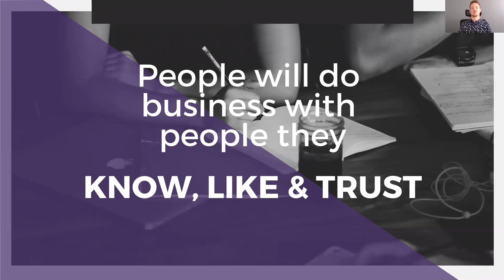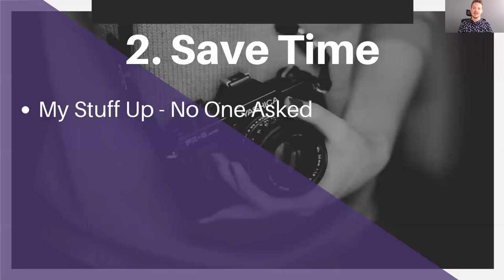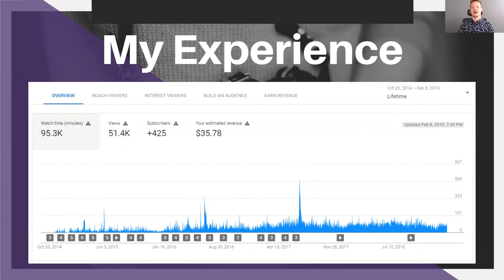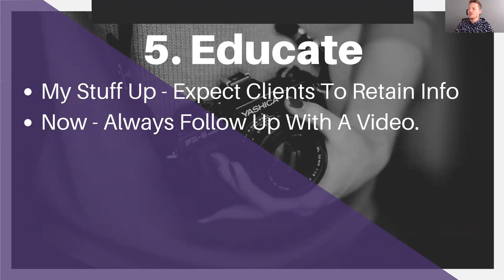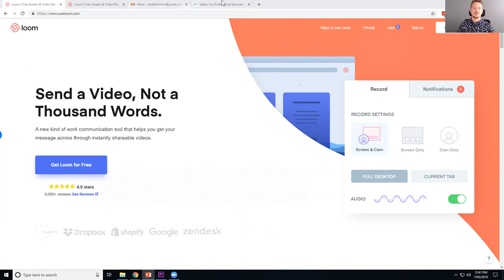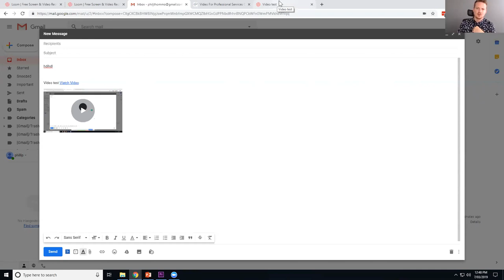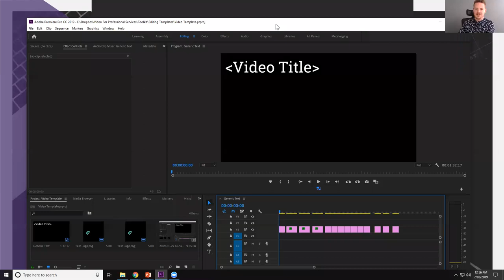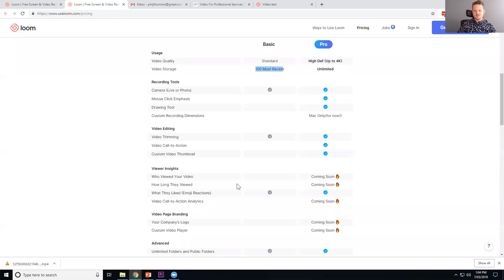How To Start Using Video With Your Clients Now! with Phil Thompson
Another Advice Movement Webinar... and this time we've got an added Bonus for you... because if you are on of the first 25 viewers to use this link - you can get 25% off Phil's brand new "How To Use Video" Course for Financial Planners and Mortgage Brokers.

Now here is the Webinar summary..

He's back... and this time he's putting on an even bigger show! In this FREE Advice Movement webinar, Phil "Video" Thompson will guide you through every element of the video creating process and how to implement it into your business processes no matter if you’re a sole practitioner or a large practice with a dedicated marketing resource.

Phil is a Financial Adviser himself, so you know his process was built to fit into your day to day processes. Some of the things you’ll learn from watching this Webinar include:

* Different ways to use video in your business from client testimonials, internal communication to personalized client videos

* Exactly what equipment you need and for what purpose

* How to record and edit a video in house

* How to create engaging content for social media.

Phil will also share details on how you can get some extra help from him, via his brand new Online Course, Video Toolkit and Templates and One on One Coaching.

This Webinar is applicable to Financial Advisers and Mortgage Brokers.